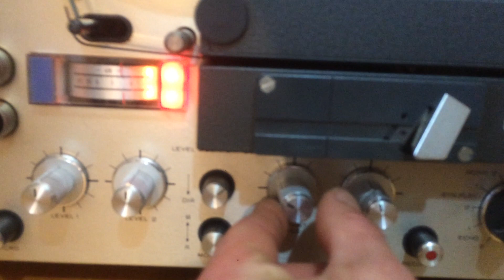Magnétophone UHER ROYAL DE LUXE / REEL TO REEL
UHER ROYAL DE LUXE
Magnétophone à bandes  / Reel to reel

Fully serviced / Fully working / very nice condition.

In my eyes one the best reel to reel ever produced !
Made to last and made to perform !

I am quite a fan of Sony, but after servicing quite some of them,
I would say that the UHER GREETLY EXCEEDS SONY IN ANY WAY.

UHER, professionnal 's technology. Think of it !

Best,